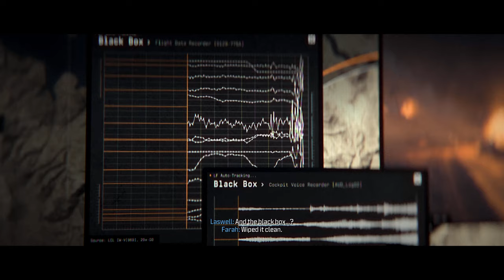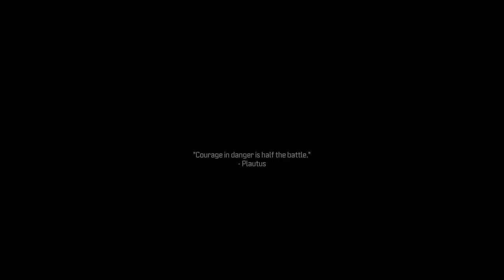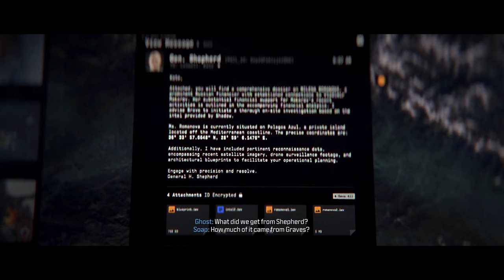Call of Duty: Modern Warfare III (2023) | Part 7 | Flashpoint | Arresting Vladimir Makarov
Call of Duty: Modern Warfare III (2023) | Part 7 | Flashpoint | Arresting Vladimir Makarov | No Commentary

In this mission, we take a sneak peek of Vladimir Makarov getting arrested 4 years ago in Verdansk Stadium while trying to escape in an Ambulance.